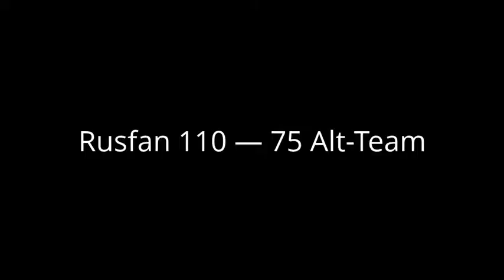Rusfan — Alt-Team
Первая Лига
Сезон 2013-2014